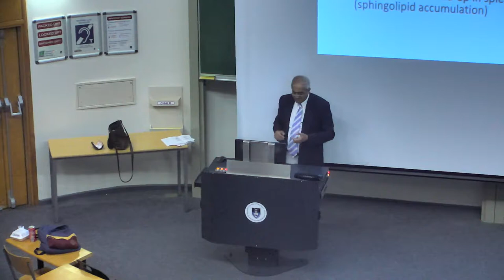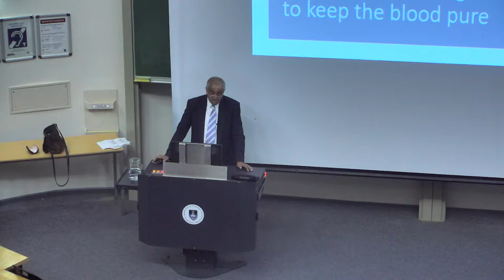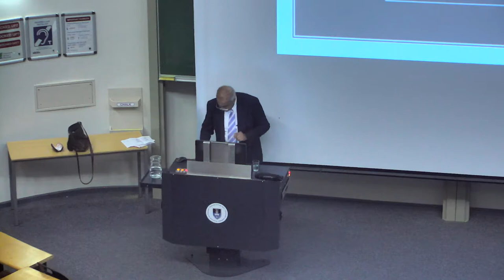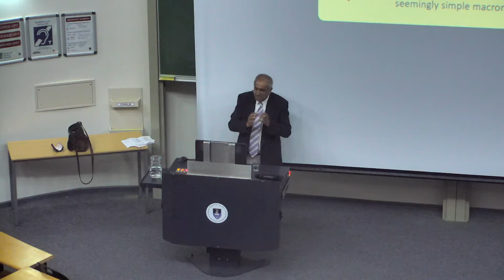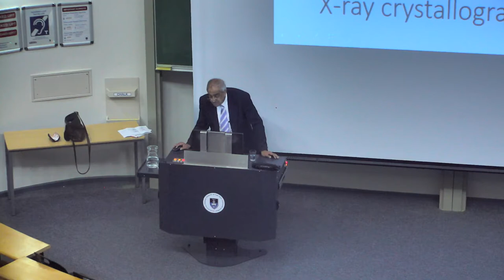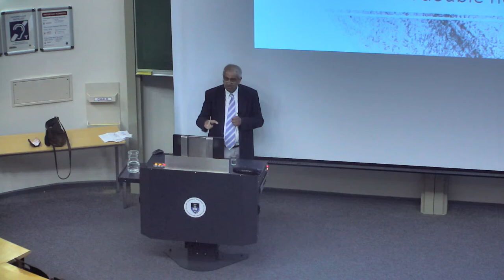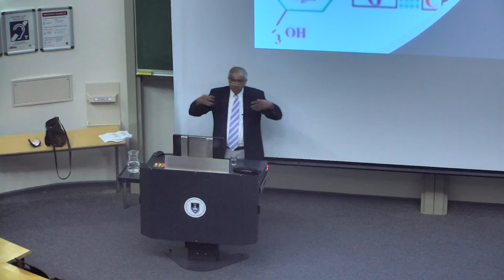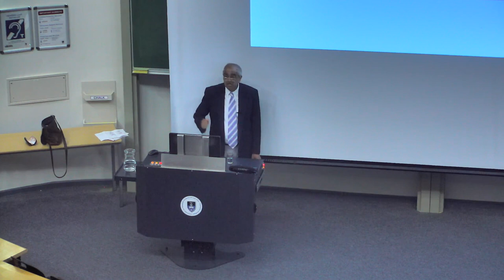Great moments in medicine 2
Great advances have been made in modern medicine, but the foundation of this progress stretches back for centuries, even to the golden age of Arabic science. A consensus on the highlights of medical achievements would be a formidable task but could possibly include the eradication of major epidemics, drug discovery, the gene as the unit of heredity, sophisticated surgical procedures and the many technological applications that help in the diagnosis and treatment of disease. Also, it is essential to acknowledge the research behind a cure or successful technique. The first lecture is an overview of the topics chosen, followed by the history of genetics, epigenetics, (‘the bridge between nature and nurture’), the discovery of anaesthetics, and finally the first choice of Friedman and Friedland, William Harvey’s discovery and description of the circulatory system.